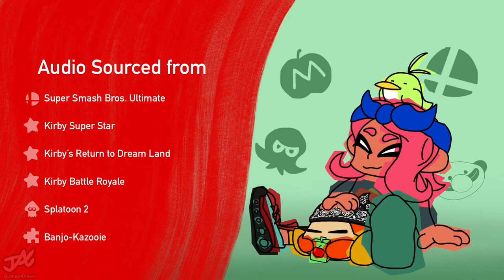Bandana Waddle Dee Final Smash - Super Smash Bros. Ultimate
“I’m not just a pretty face”

Animation would have taken around 2-3 months to do had it not been for my own circumstantial personal endeavors. Hope this reanimated version makes all Bandana Dee Supporters happy